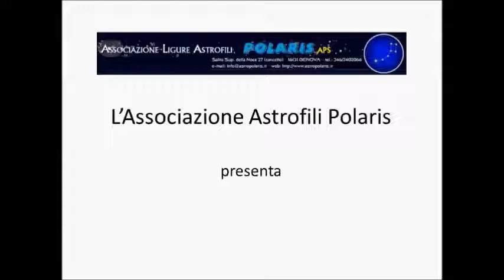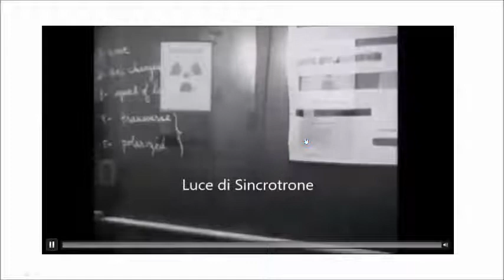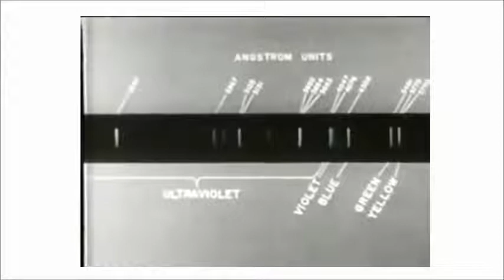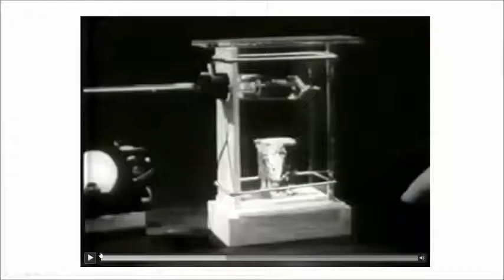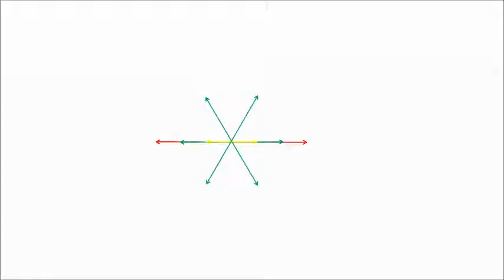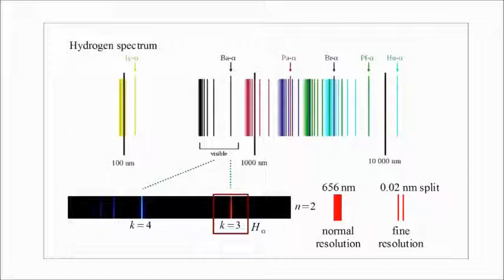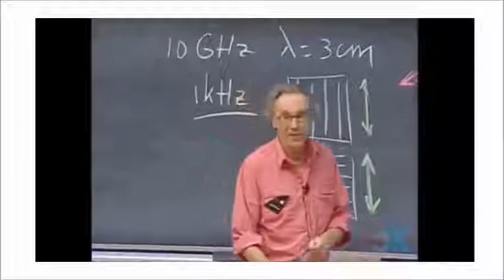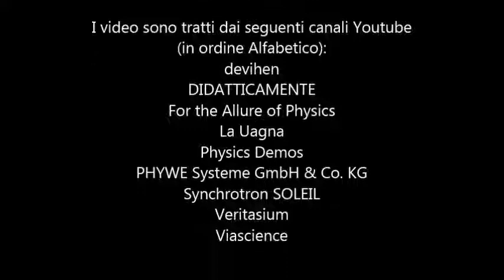Antonio Scalisi "Tu mi fai girar"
Conferenza di Antonio Scalisi presso la sede dell'Associazione Ligure Astrofili Polaris, 23 Luglio 2019